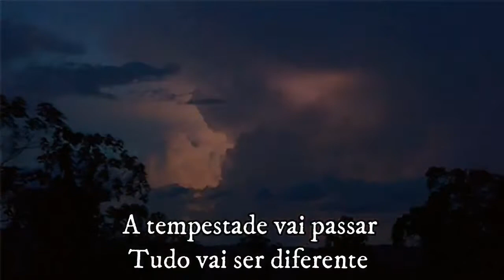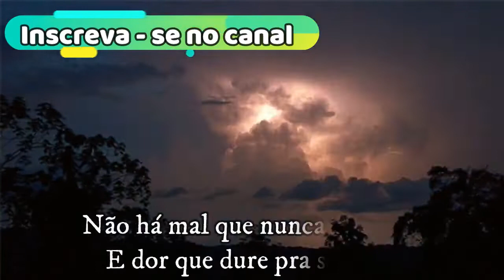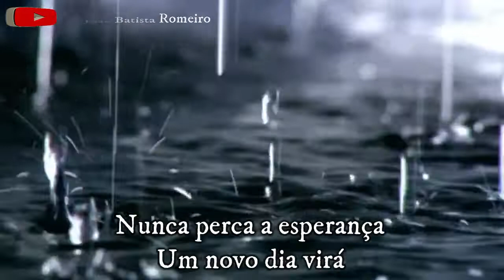Rayane Almeida /Um novo dia virá (letra).☪️🌟☪️